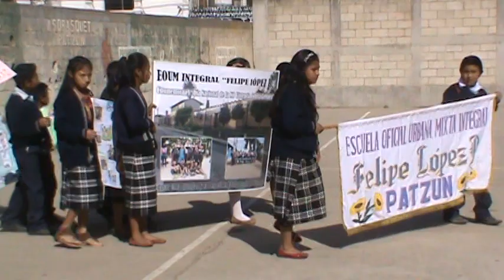Día de la No Violencia Contra la Niñez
Patzún, en este municipio se conmemoró Día de la No Violencia Contra la Niñez con la participación de niños y niñas de varias escuelas y instituciones públicas en esta localidad.